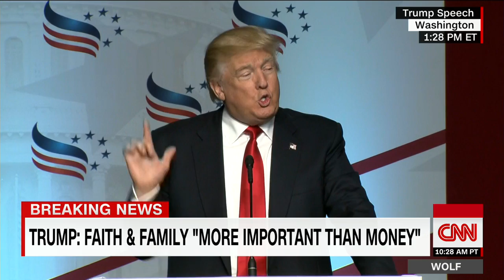Trump's entire Faith and Freedom Coalition speech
Presumptive Republican presidential nominee Donald Trump headlined the Faith and Freedom Coalition's "Road to Majority" conference in Washington where he made the case that he was the best choice for evangelicals.